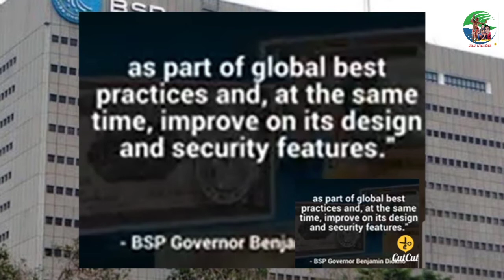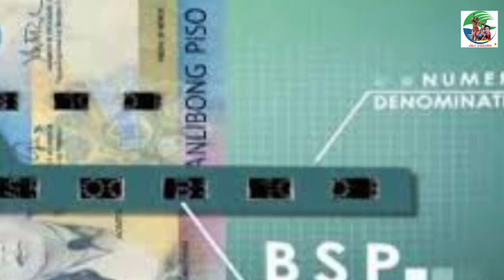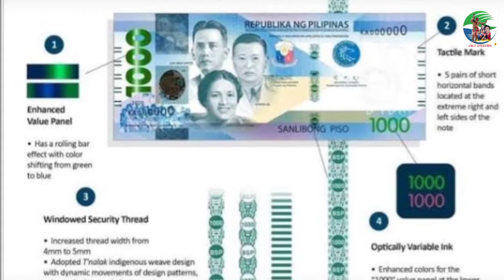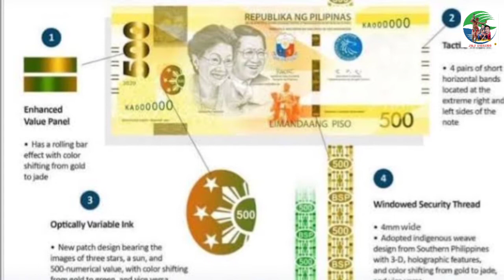BANKO SENTRAL NG PILIPINAS-INILABAS NA ANG BAGONG DISENYO NG PERA.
LOOK-Bagong disenyo ng pera, inilabas na ng Bangko Sentral ng Pilipinas.

Is$100alotofmoneyinthePhilippines.